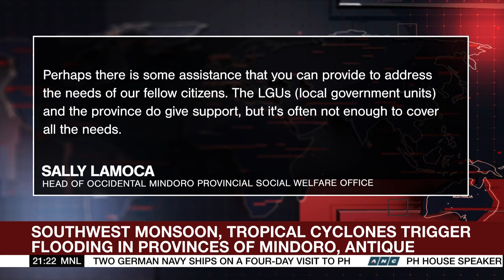Southwest monsoon, tropical cyclones trigger flooding in provinces of Mindoro, Antique | ANC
The World Tonight: At least six people from the Philippine island of Mindanao are killed due to the combined onslaught of the southwest monsoon and two tropical cyclones.